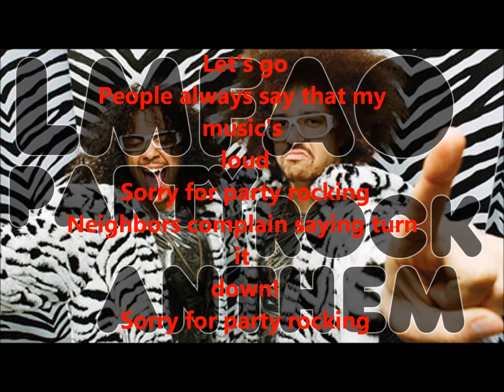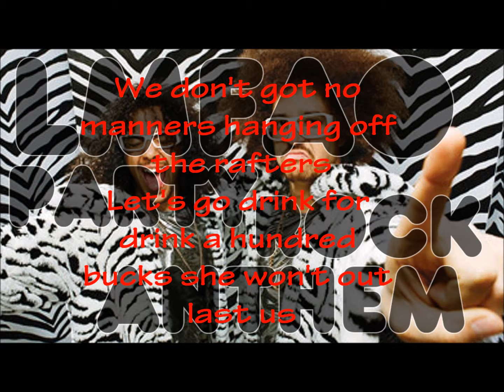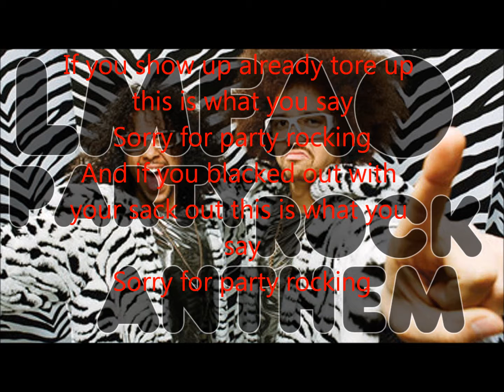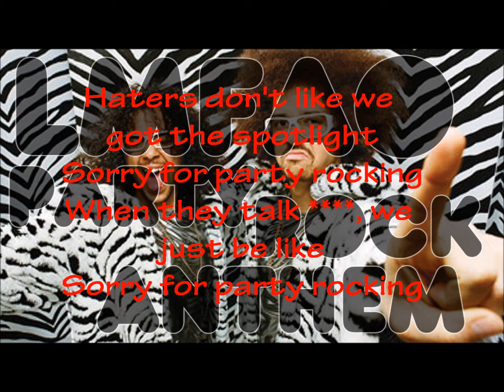Sorry for Party Rocking Lyric Video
Sorry for Party Rocking Lyric Video made by me
Enjoy and like upp here
Watch in full Hd 1080p and full screen